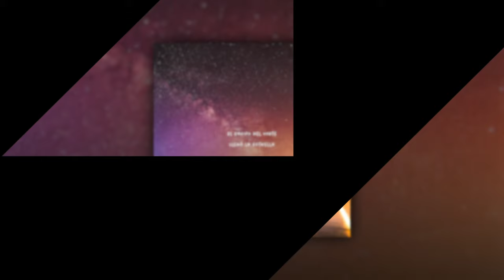Los Principes del Flamenco - Yemaya (Royalty Free Music)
We upload only the best traditional Latin music including Salsa, Tango, Bossa Nova, Calypso, Merengue, Flamenco Samba and more. 🎵